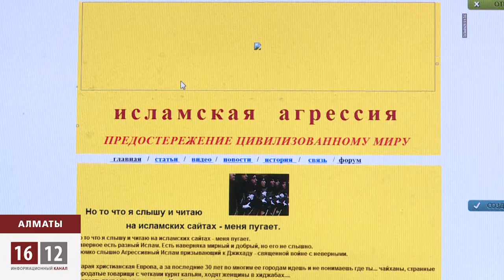Бітеу жара / 1612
Лаңкестердің лаңына жол ашқан ғаламтор. Инетренттің шексіз мүмкіндігі еліміздегі түрлі жарылыстардың болуына, Сирияға жастарымыздың соғысуға аттануына себеп. Бұндай қортындыны ланкестік пен экстремиз мәселерін зерттеу орталығыны басшысы жасады.